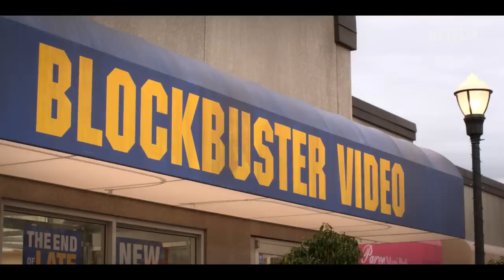BLOCKBUSTER - Official Trailer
Catch Blockbuster Official Trailer on Hollywood Box Office